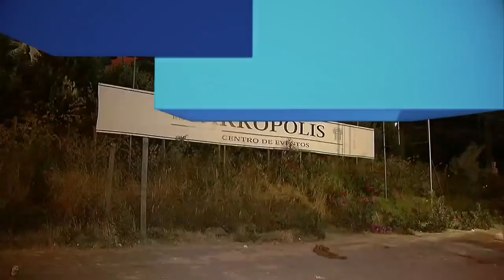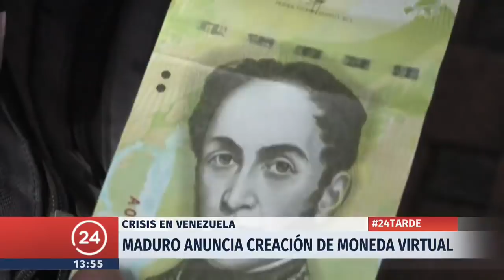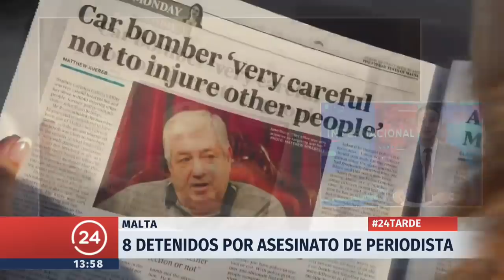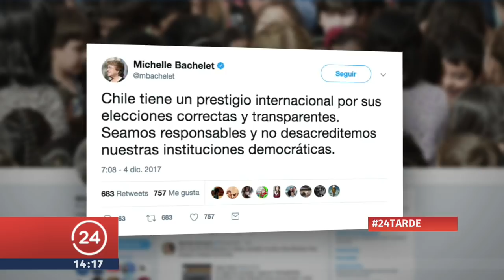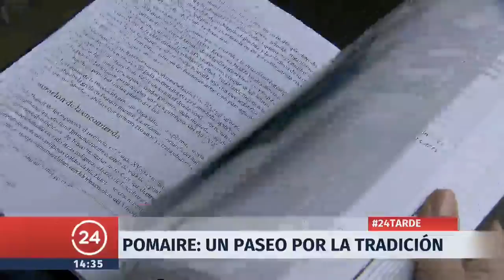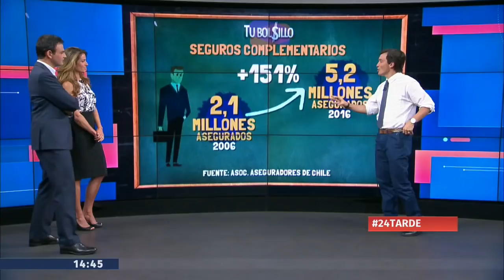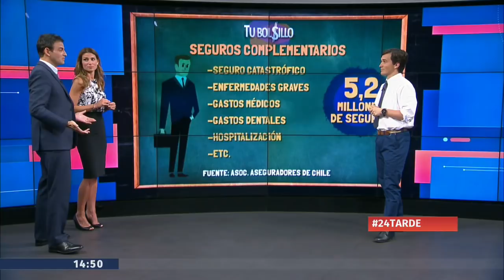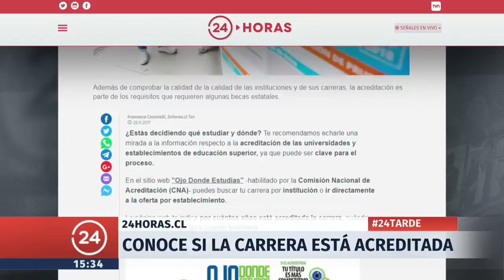24 Tarde - lunes 4 de diciembre | 24 Horas TVN Chile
En la edición de hoy, formalizan a barristas de Colo Colo y Curicó tras enfrentarse en un servicentro; hombre muere de una bala perdida afuera de una discoteque. Más detalles en el noticiario.